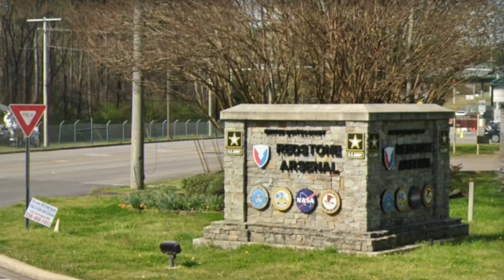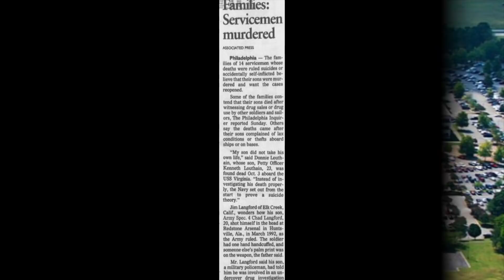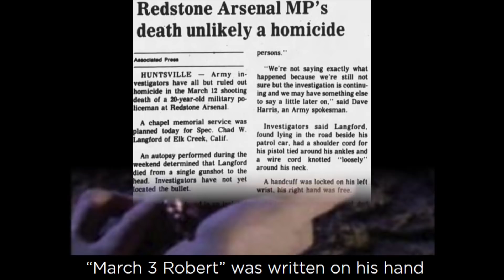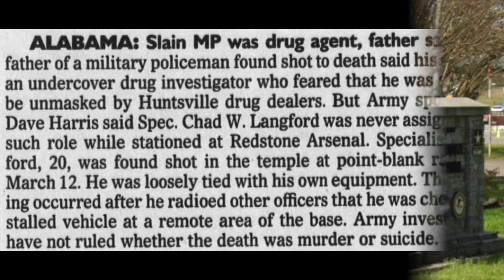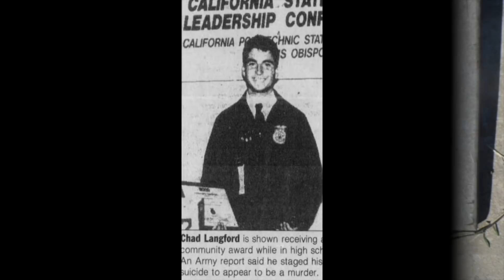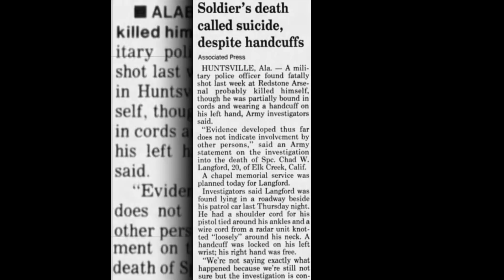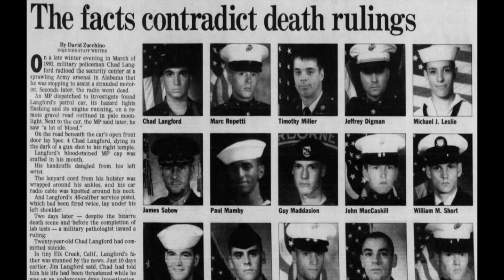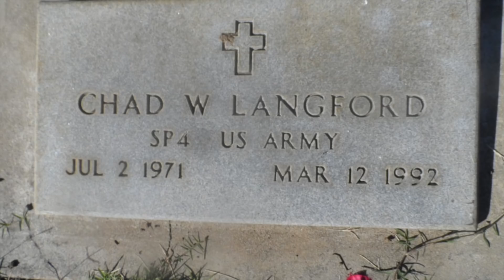184 - The Mysterious Death of Chad Langford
Twenty year old Chad Langford had been working as a Military Police officer at the Redstone Arsenal, just outside Huntsville, Alabama.  A bright, driven and accomplished soldier, Chad was planning to re-enlist when his term of service ended but he'd never get that chance.

On Thursday, March 12th, 1992, Chad radioed that he was investigating a stalled vehicle at the base.  Several minutes later, when they were unable to get a response from Chad, all MPs were directed to track him down.  At 8:20pm, Chad was found lying on the ground near his cruisers, bleeding from a gunshot wound to the head.  He passed away 90 minutes later.

Despite the fact that Chad had been found with his legs bound, his hat shoved into his mouth, a wire around his neck and handcuffs attached to his left wrist, the Army would rule less than forty-eight hours later that the soldier had died as the result of suicide.

Arguing against this, Chad's family pointed towards conflicting evidence and Chad's fears that his life was in danger.  Chad had told loved ones he was working as an undercover officer and worried his identity would be revealed.  The Army claimed to have no knowledge of Chad's covert work, alledging that he had made it all up to sound more important.  Despite the inability to conclusively prove he fired his gun, a mysterious vehicle stopped near the scene and countless inaccuracies in their report, the Army refuses to change their ruling or consider any other evidence.

Was Chad killed in the line of duty, or had he constructed an elaborate suicide plan in order to make it appear as though he had been the victim of a homicide?

0:00 - Intro
02:31 - Show Notes
04:08 - Case Evidence
01:04:26 - Theories
01:36:46 - Closing